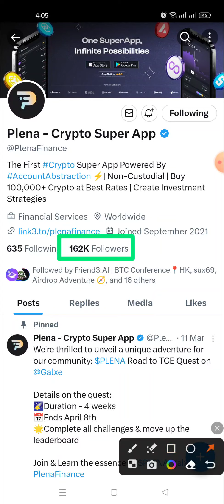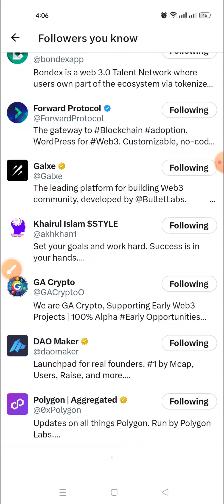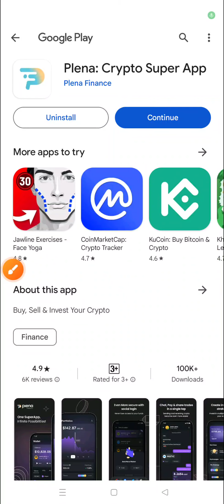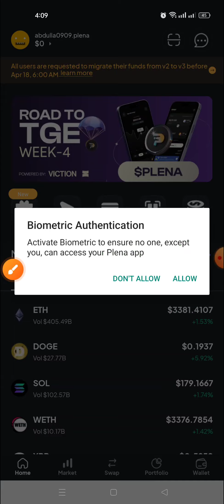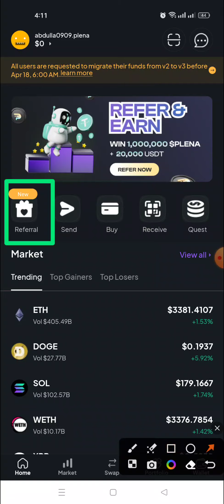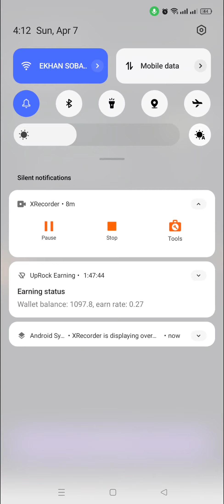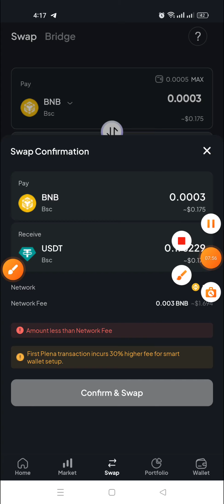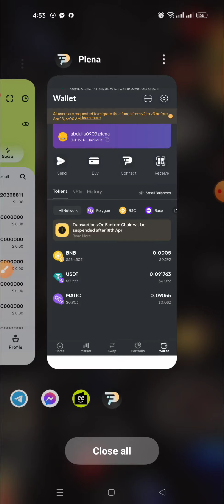Wallet Offar || সব অ্যাকাউন্ট 15$ পাবেন || Eid Market তুলে ফেলুন || Boom EventEvent